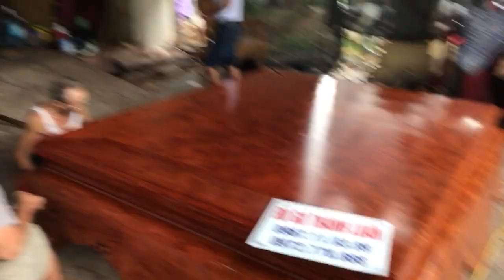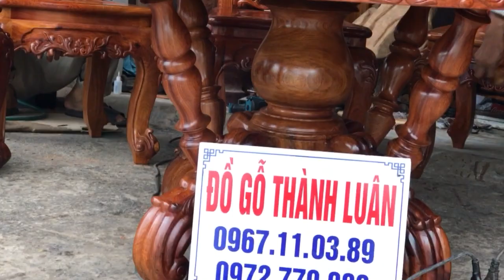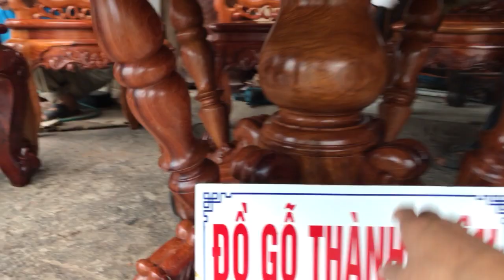Bộ bàn ghế ăn gỗ hương đỏ lu uy(dogothanhluan )25-8-2017